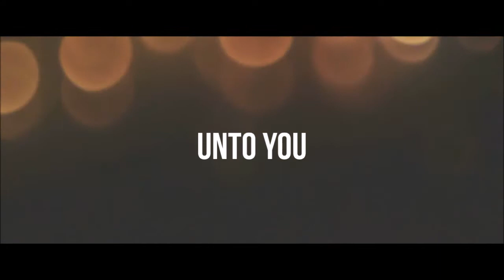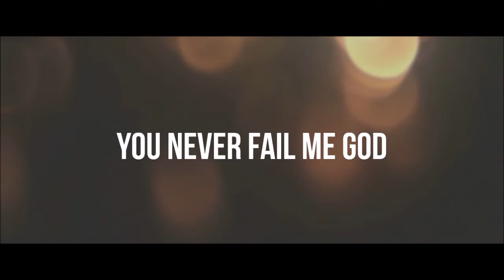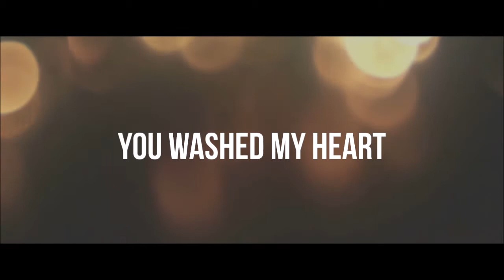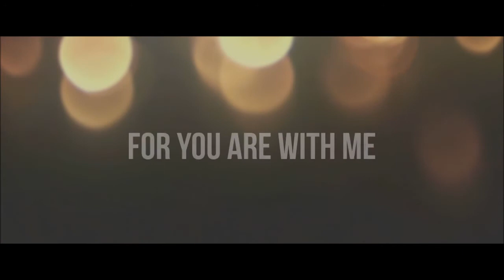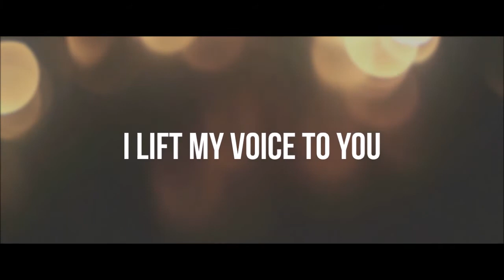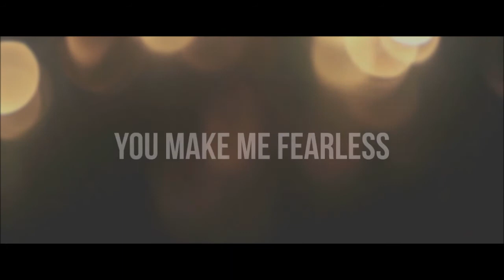You Make Me (Original)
Composed this with my close friend Marga Dizon. I did the arrangements myself, and I guess it came out pretty well. God Bless! :)

Vocals by :
Marga Dizon